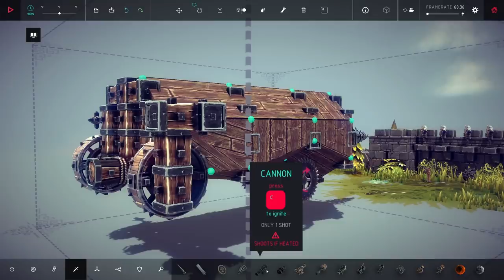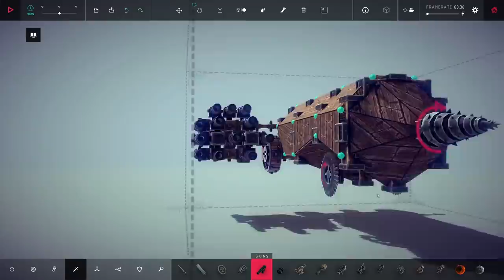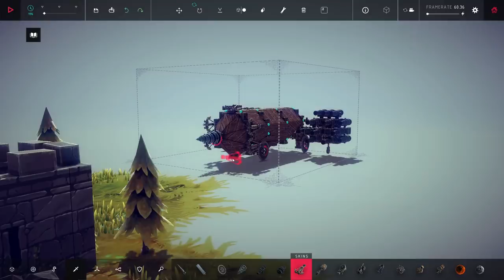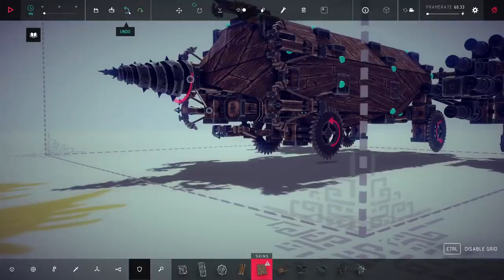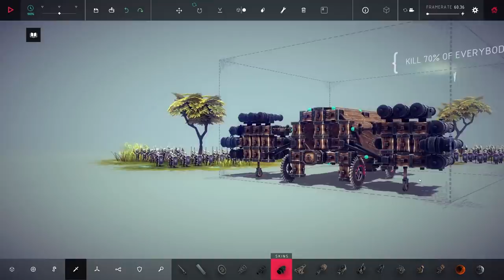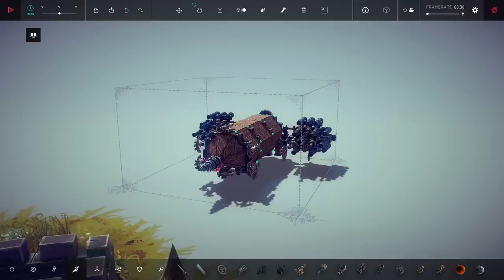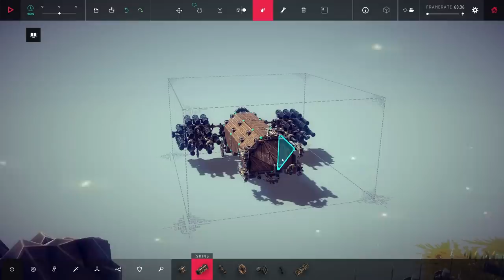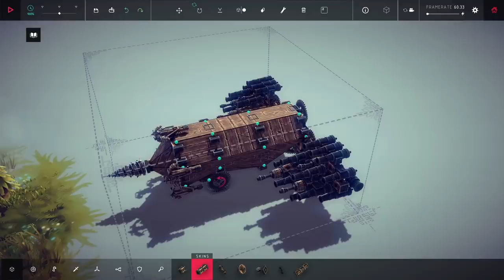Using THE STRONGEST SHAPE to complete Besiege!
Once again, the strongest shape is Engineering is proving itself as the most versatile shape as another game falls victim to it's power! This is part 2 of my besiege stream highlights!

LINKS!

About Besiege:
Besiege is a physics based building game in which you construct medieval siege engines and lay waste to immense fortresses and peaceful hamlets. Build a machine which can crush windmills, wipe out battalions of brave soldiers and transport valuable resources, defending your creation against cannons, archers and whatever else the desperate enemies have at their disposal. Create a trundling behemoth, or take clumsily to the skies, and cause carnage in fully destructible environments. Ultimately, you must conquer every Kingdom by crippling their castles and annihilating their men and livestock, in as creative or clinical a manner as possible!

Battle against other players in custom arenas or team up with your friends to destroy armies of knights, obliterate fortresses and sack settlements, by travelling through into the Multiverse!
Download other player’s war machines, levels, skins and even mods through the Steam workshop to further customize your playing experience!

Can’t find what you are looking for? Build it yourself! In the level editor, you decide where players spawn, what the objective is and what it looks like. Adding sheep and peasants will bring a level of charm to your game but archers or yak-bombs will challenge your players as they attempt to complete the objective.

Still looking for more? Expand the Besiege experience by creating your own mods or downloading existing mods from the workshop. Mods allow you to add custom machine blocks, level objects, level logic and much more!

Bring your childhood fantasies alive in the world of Besiege!

Core Features:

Singleplayer Campaign - A challenging single-player campaign with 54 levels. Conquer the 4 differently themed islands and claim victory over the Besiege world.

Multiplayer PVP & Co-Op - Go head to head in epic war machine combat or compete against your friends to complete objectives and levels. Work Cooperatively to conquer objectives, complete puzzles and lay waste to fortresses & armies.

Open Sandbox - Mess around in open sandbox environments with your friends, construct wacky machines and abuse the level’s inhabitants at your leisure.

Level Editor - Build new levels with your friends, or have your friends testing the level in real-time whilst you build it! Construct castles, create armies, design custom game modes and objectives, or bring your level to life with the logic editor.

Custom Skins - Change the visual appearance of your machine using customized skins

Mod Support - Creating mods for Besiege has never been easier, the extensive documentation will help you get started.

Workshop Integration - Share and download machines, skins, levels and mods on the Steam Workshop.

Localisation - Besiege officially supports 9 languages;
- English
- French
- German
- Spanish
- Japanese
- Korean
- Portuguese
- Russian
- Simplified Chinese

Achievements - A wide range of achievements for you to unlock.
Cloud Saving - Never lose your level progress or your masterpiece machines